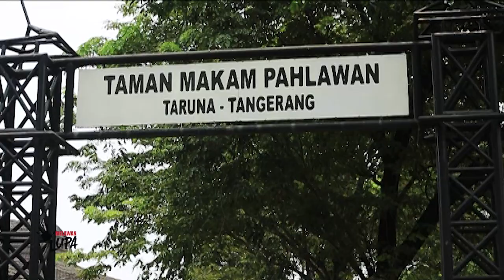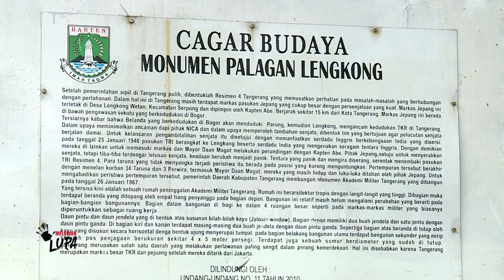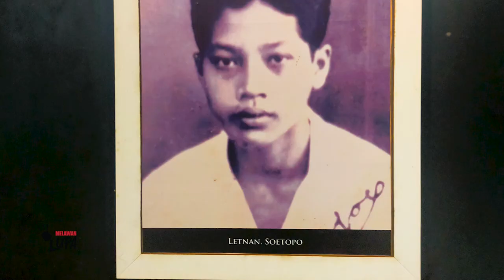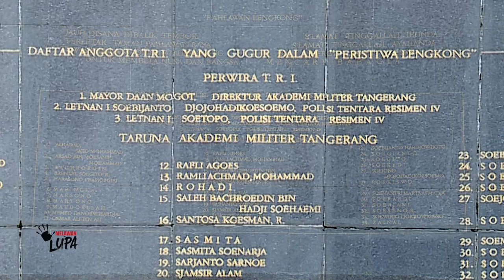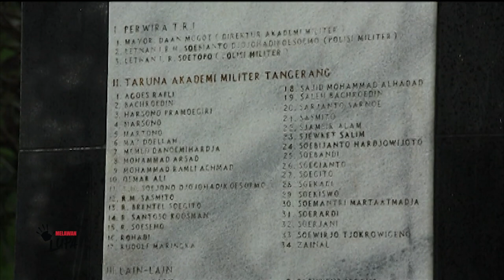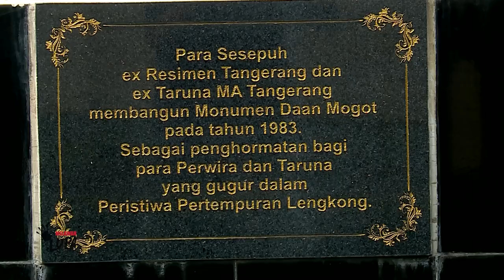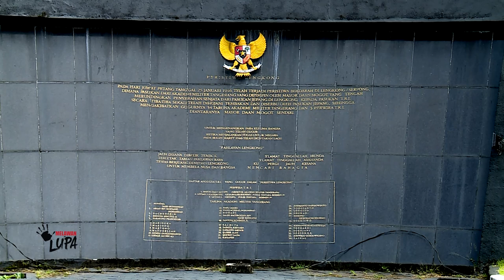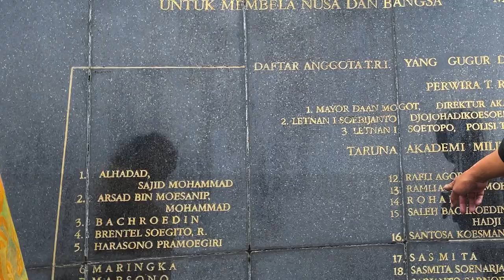Melawan Lupa - Kepahlawanan Di Pertempuran Lengkong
Perjuangan mempertahankan kemerdekaan Indonesia yang diproklamasikan pada 17 Agustus 1945 melahirkan banyak pejuang dan pahlawan yang sebagian di antaranya gugur dalam pertempuran melawan pasukan asing. Di Tangerang Selatan, Banten misalnya 34 taruna dan 3 perwira Akademi Militer Tangerang gugur sebagai pahlawan dalam peristiwa pertempuran Lengkong yang pecah pada tanggal 26 Januari 1946.